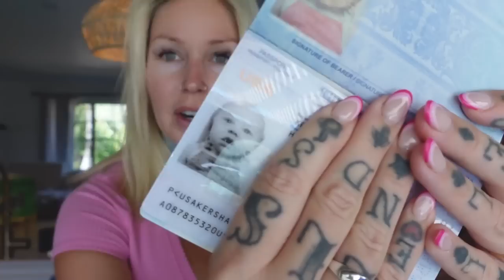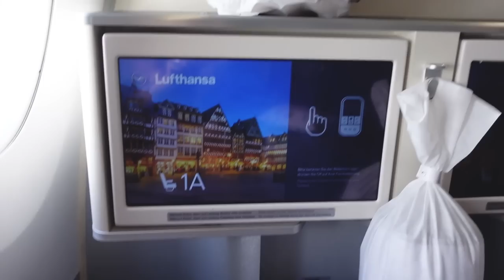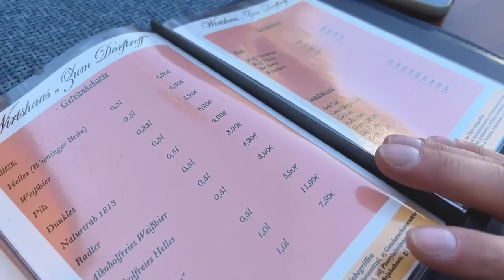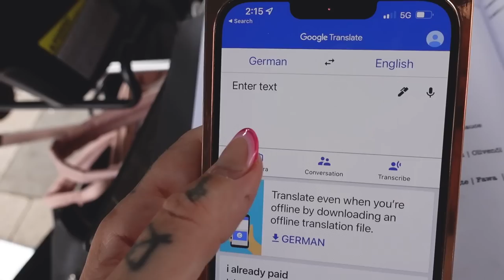9 Week Traveling to Germany! ✈️🌏👶🏼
A 12 hour plane ride with a 9 week old is no joke. ahah here's how it went!